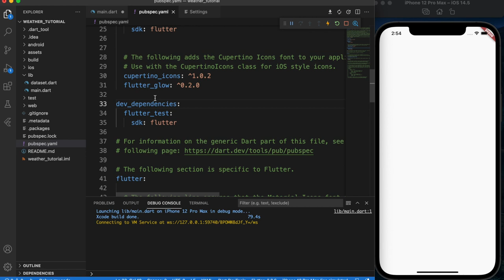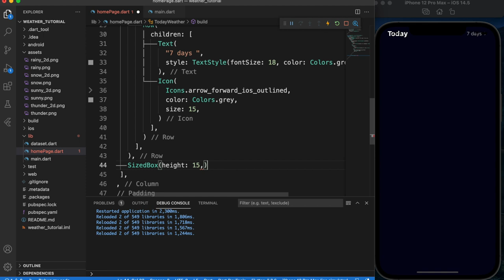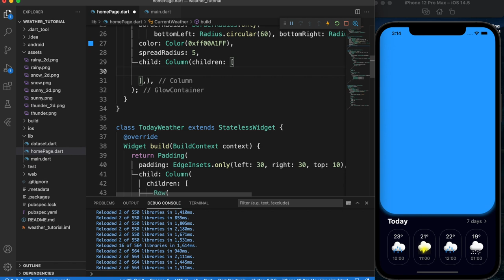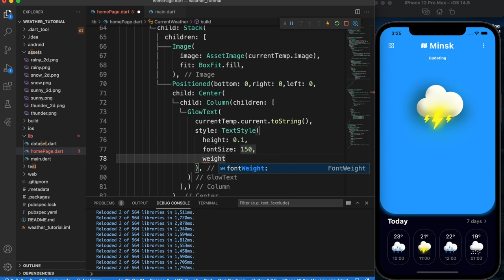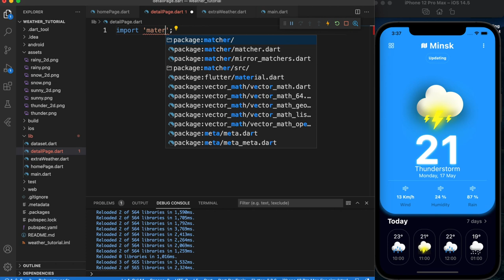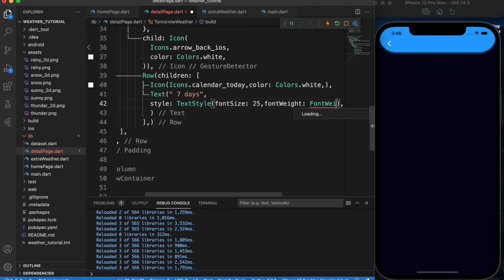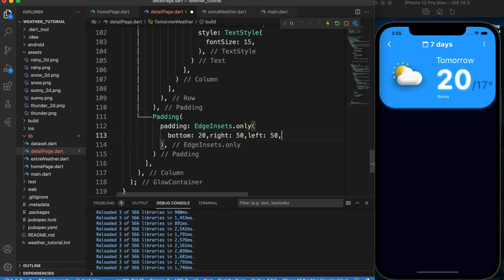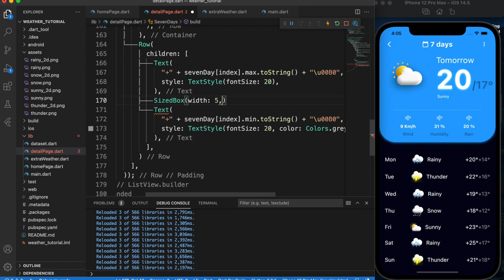Weather App - Flutter UI - Speed Code (Part 1)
Today I will share with you a nice and clean Weather app UI by using Flutter.
Our Weather app UI has two pages one for the current day weather which shows different time weather with 3D images. The second page is the details page, it shows the next seven days weather with other details with 3D icons and glows text.